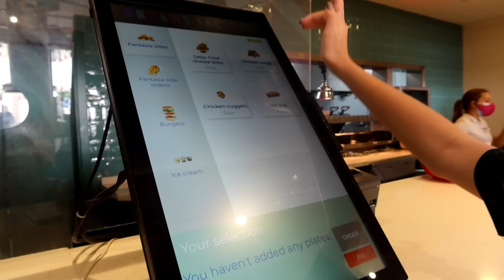Min nytårs aften i Spanien